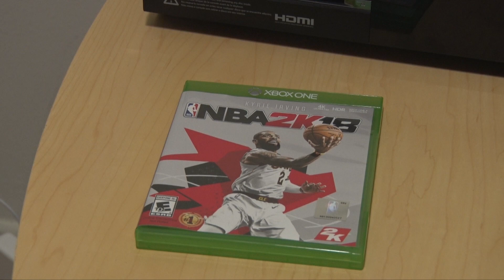J343 Interview Assignment